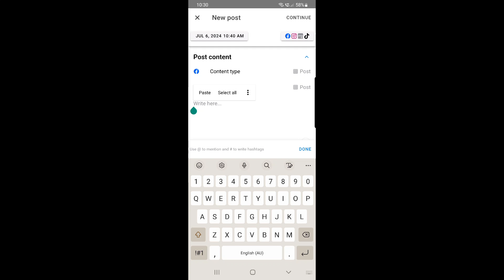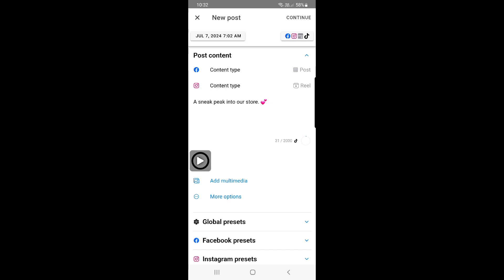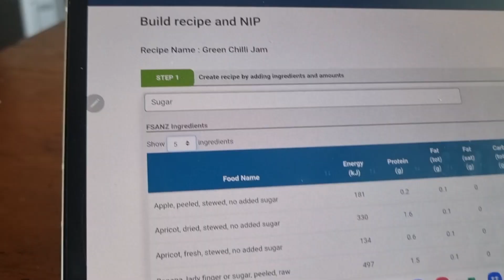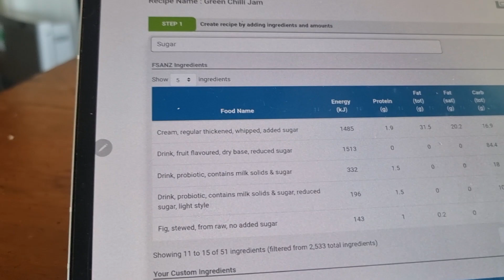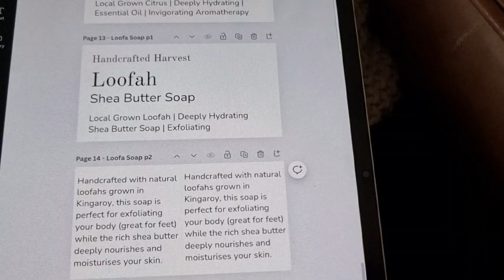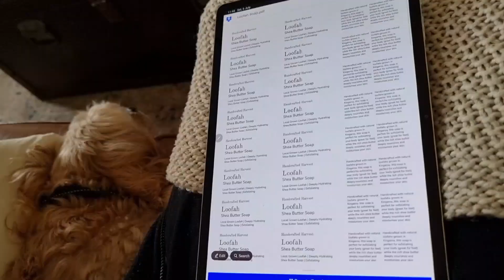Balancing Business and Family: A Day in My Life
Join us in today's vlog as we navigate the balance between work and family. The morning started with tackling the restaurant's emails and designing two new labels for our store products. After a productive morning, I spent the afternoon relaxing and restoring with my 9-month-old baby. We enjoyed a yoga session, played in the nursery, and read a book together. As the evening approached, we wound down by feeding our sourdough starter and quickly resetting the kitchen. It's all about finding the harmony between business and precious family moments.